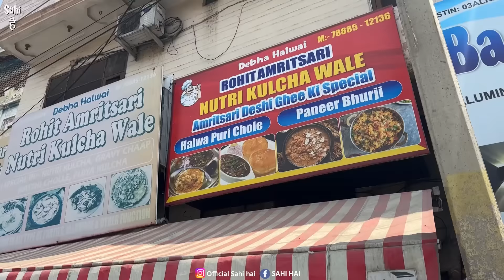Punjabi 50/- Jalandhar ka सबसे Hatke ULTIMATE Nashta | Street Food India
Street Food India | Punjabi 49/- Jalandhar ka Ekdm Hatke ULTIMATE Nashta | Indian Street Food | Punjabi Street Food | Food Vlogs | Street Food

In This Latest Indian Street Food We Tried Best Unique Street Food Punjabi Nashta in Jalandhar Punjab 😊

This Street Food India Video is about Best Punjabi Street Food Nashta in Jalandhar Punjab. In This Mouthwatering Street Food Video, We Covered Two Best Indian Street Food Breakfast Places in Jalandhar Punjab. We Tried Best Amritsari Nutri Kulcha, Bheega Kulcha and Karate Poori Chole. This Indian Food Video is must watch if you want to try Best Punjabi Food.

Watch this Street Food Video to Know More about this Best Punjabi Food 🤤

Name : Rohit Amritsari

Address : Partap Bagh Near Center Town Jalandhar Punjab

Price : Rs 50 Nutri Kulcha
            Rs 50 Chole Puri

Yeh Video ' Punjabi 49/- Jalandhar ka एकदम Hatke ULTIMATE Nashta | Street Food India ' Apko Kaisi Lagi Comment Zarur Karna 😊

Street food

Punjab street food india

Food video

Food india

Food street

Food vlogs

Indian food

Street food india new

Nashta street food